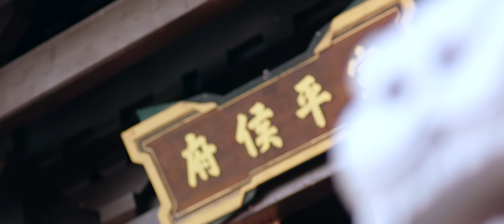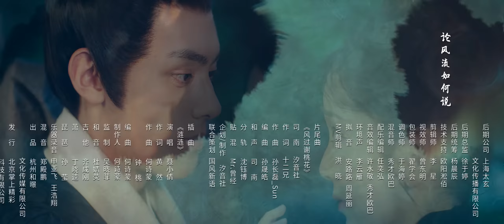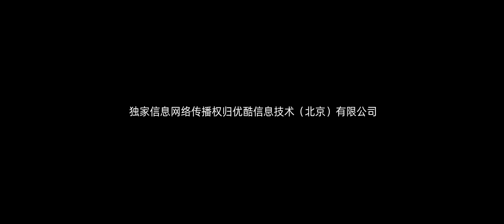古裝電視劇《替嫁新娘 Fated to Love You》EP12: 腹黑世子狂撩替嫁千金 雙面夫妻 先婚後愛 風波不斷 | 古裝 愛情 | KUKAN Drama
《替嫁新娘 Fated to Love You》古裝，愛情
主演：包涵，吳明晶

燕璃國大將軍之女柳嘉，因“孽子”身份，自小被父親養在邊關，隱姓埋名裝成男子活著。身在京城的雙胞胎姐姐柳靜姝大婚前竟離奇失踪。為解開姐姐失踪之謎，柳嘉代替姐姐嫁到了宣平侯府。沒想到新郎侯府世子蕭任衍，竟是此前郊外邂逅過的“冤家男”。二人捅破身份，協議各做各的事情互不干擾，不料卻共同捲入了侯府的權力風波。